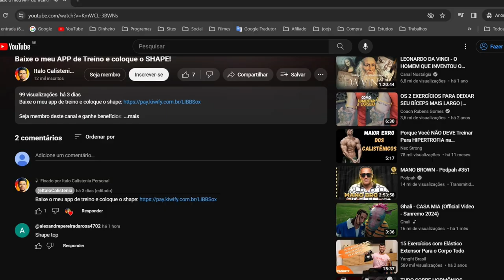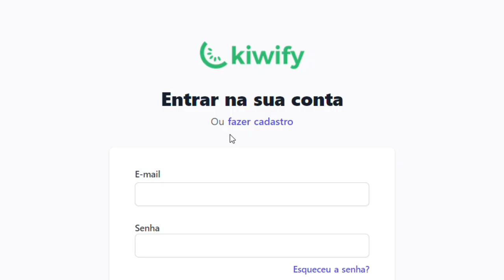Treino de corpo Inteiro sem Ginásio ( Faça-o em qualquer lugar )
Pix: 4e908eb8-76a6-44cf-8df8-e683bd61c462

Olá. Eu sugiro que você faça comigo um treino intenso legal, que visa fortalecer os músculos de todo o corpo e é um bom treino para queimar gordura. Treino ao ar livre com o nosso próprio peso, o que significa que não precisamos de nenhum equipamento e não precisamos de uma academia.

No total serão 7 exercícios cada um de 30 segundos e 10 segundos de descanso. O mais variado conjunto de exercícios. O treino é adequado para todos. O vídeo também mostra performances mais fáceis para iniciantes. Além disso, faça um treino em vários círculos para obter um efeito maior.

O treinamento pode ser realizado tanto pela manhã quanto à noite, para cada um será individual. A rotina não leva muito tempo e você pode realizá-la em qualquer lugar.

Não se esqueça que treinar sozinho não vai te ajudar a se livrar da barriga ou construir o corpo dos seus sonhos! O mais importante é a alimentação adequada: contar calorias por dia, não comer demais, comer bastante verduras, evitar farinhas, doces e frituras. Estes são os princípios básicos que serão suficientes pela primeira vez.

✔Adicione o vídeo aos seus favoritos e execute-o regularmente.